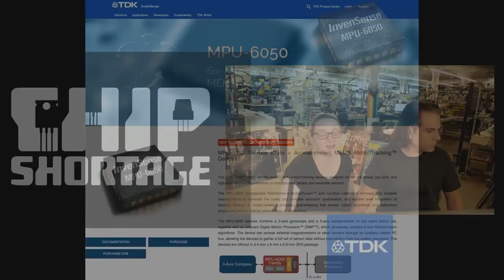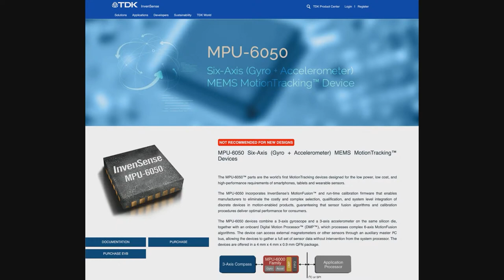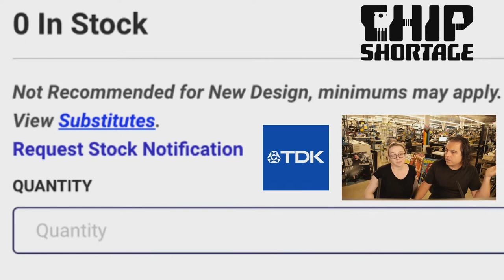Chip Shortage: Invensense MPU-6050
Chip Shortage is a feature video by Adafruit's Ladyada to highlight items that are in short supply or possibly "unobtainium" (with no known return date to the market).

Used in the Adafruit Adafruit MPU-6050 6-DoF Accel and Gyro Sensor - STEMMA QT Qwiic breakout board

Adafruit ordered 10K in May 2022 - ETA May 2023. We'd like to get some today, if possible.

Adafruit is working night and day to keep products in stock and deliver new products during the chip shortage. to see what new items have been released to find redesigned products with chips that are available.